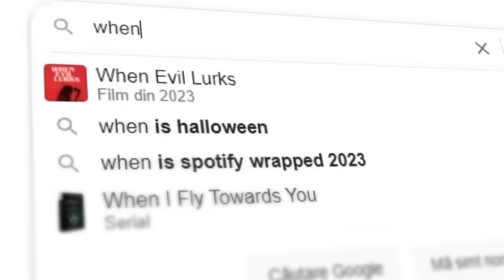My Daughter Walks for the First Time!